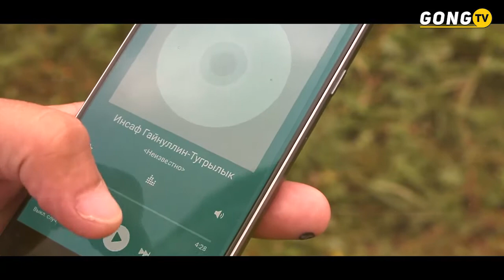Йолдызлы алачык (Инсаф Гайнуллин) - 15 выпуск 2017